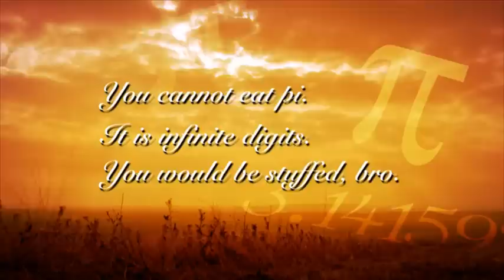Pai-ku (3 of 3) | Happy Pi Day!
Celebrate Pi Day with a Pai-ku from Science Channel!